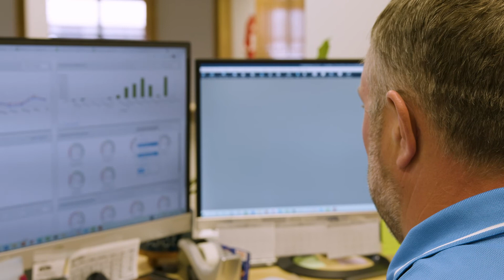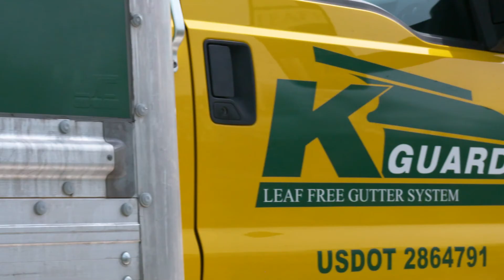Thinking Bigger Community Spotlight: K-Guard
K-Guard is a true small business success story. From an idea to a thriving business, Carter Clond and Travis Burch have built K-Guard from the ground up.  They've learned valuable lessons along the way.